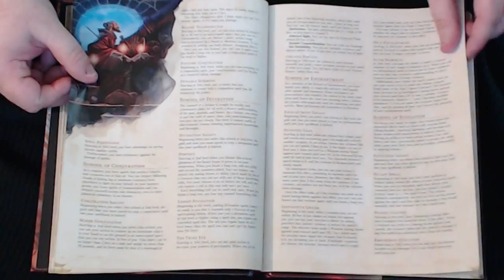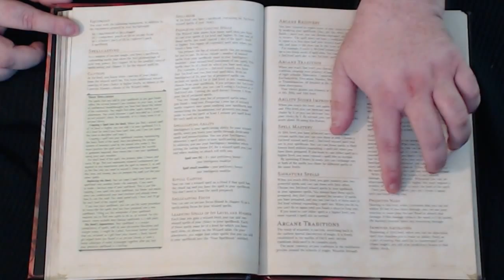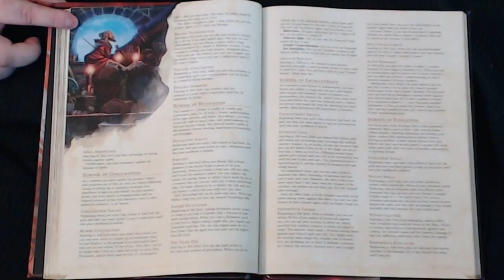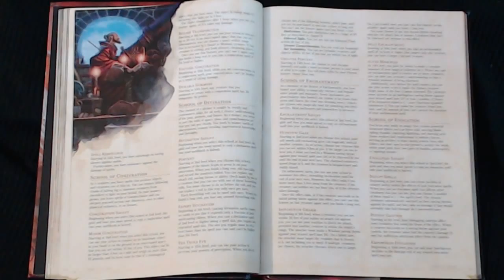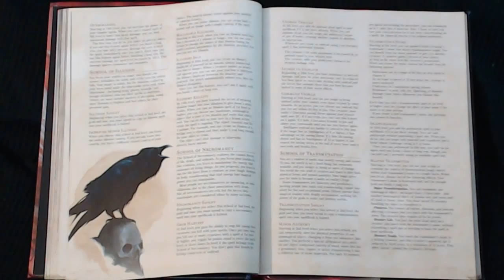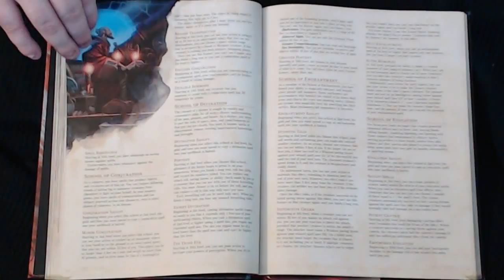Dungeons & Dragons 5e Player's Handbook "Classes Preview -- The Wizard"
LIVE D&D 5E GAMES FOUR NIGHT'S A WEEK ON TWITCH.TV

Dungeons & Dragons 5e Player's Handbook "Classes Review -- The Wizard"

Howdy folks, This is a series of reviews of all classes and archetypes that are in the new Dungeons & Dragons 5e Player's Handbook. This video goes over all of the information pertaining to the classes without giving away the actual mechanics of the traits and skills.